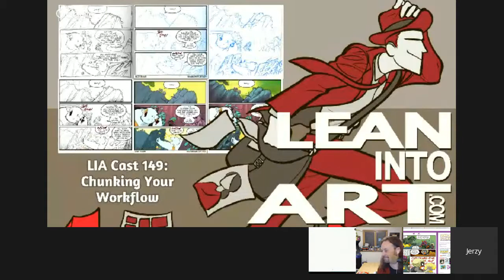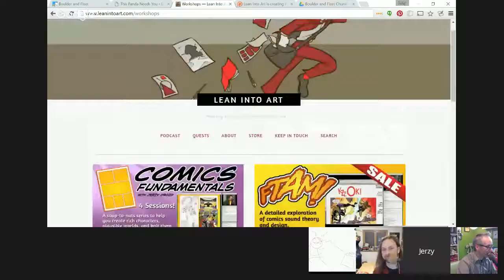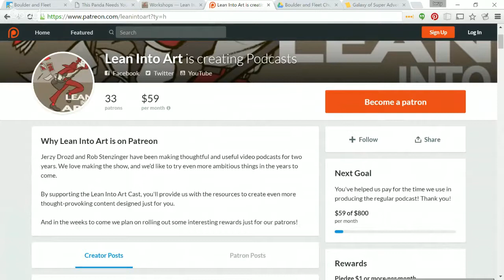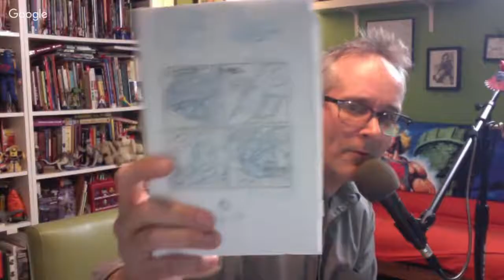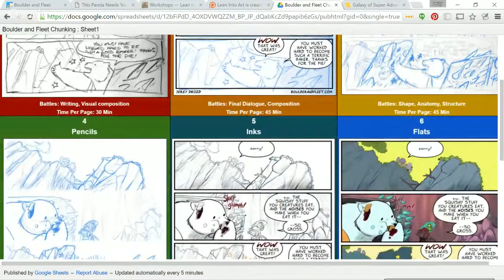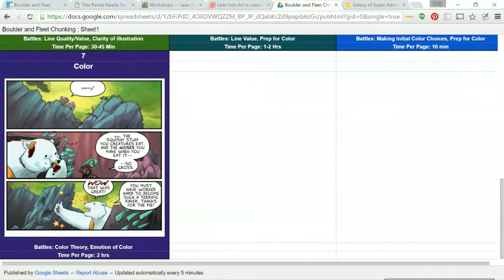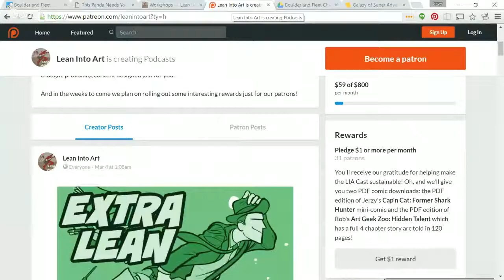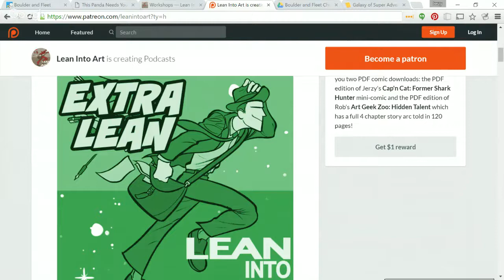Chunking Your Workflow - LIA Cast 149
Creative projects can sometimes become unwieldy. Even if you’re deeply involved in making a thing, you can find yourself lost in the creative weeds, unable to find your way back to where you were going initially. The thousands of choices promised by an ongoing project can be liberating, or they can be paralyzing.
In this episode of the Lean Into Art Cast we’ll explore some chunking strategies we’ve used to make our ongoing projects sustainable. We’ll also discuss how capturing data can help you re-shape the chunking process as you go.

You can participate during the live discussion by commenting on the Hangout event